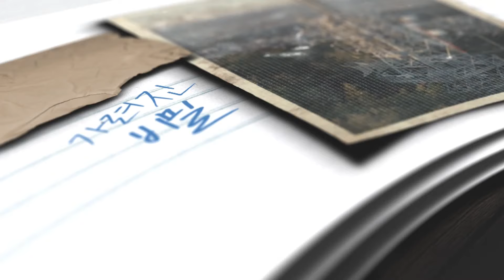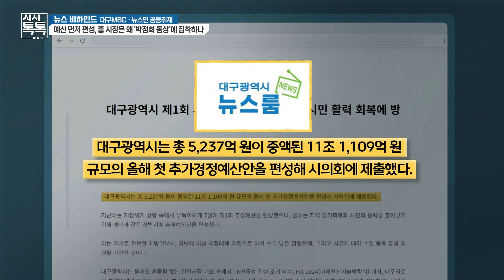조례도 없이 예산부터 먼저 편성?···홍준표 시장은 왜 '박정희 동상'에 집착하나? [뉴스비하인드] | 시사톡톡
대구시가 추진하는 '박정희 동상' 건립, 조례도 제정하기 전에 예산 편성부터 먼저 이뤄져···시민 의견 묵살했다는 비판 직면, 제22대 총선 과정에서도 장애인 참정권 침해 사례 나타나···장애인이 '차별 없이 투표할 권리'에 더 많은 관심 가져야